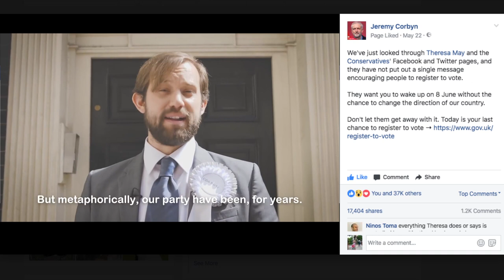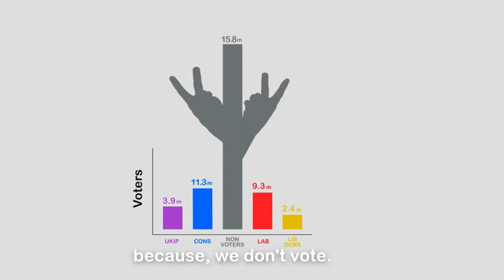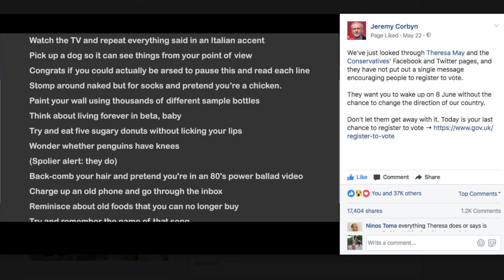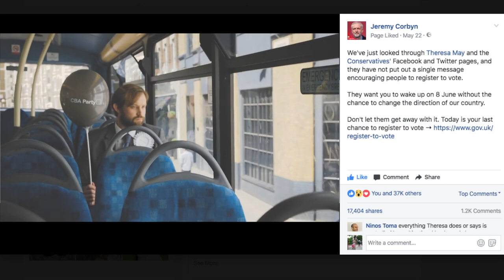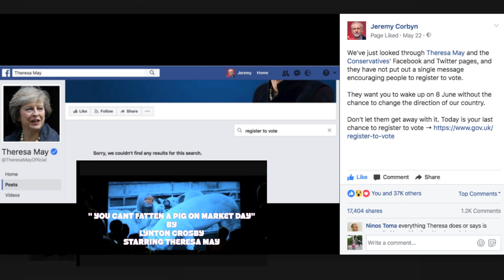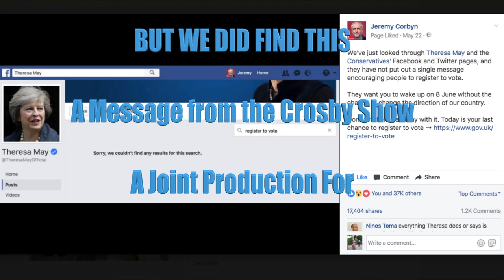The Tories, The Don´t Want You to be Arsed Party (Spoof) Get Out the Vote!!!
THIS IS A FAKE NEWS SPOOF: (HUMOUR)

Since, well since you can´t be arsed I won't tell you.
Lynton's Analysis of the current Dead Cat attacks.

WHY VOTE?
In the last general election, 15.8 million people who had registered didn’t vote. If they were a political party, they would easily be the largest.

And if they all voted, they would significantly change the outcome. And change the country for the better.

So please, please use yours. Every vote can make a difference to your daily life.

If you're still not sure, use the links below to help you.
Forever Beta
Forever Beta
 We are a strategic, award-winning, ever-changing, integrated creative + innovation company. Forever in a state of beta. Delivering fast, ...
We are the CBA Party and we can't be arsed. Yet we are Britain's biggest political party. Shaping the country without lifting a finger.
Category
News & Politics
Licence